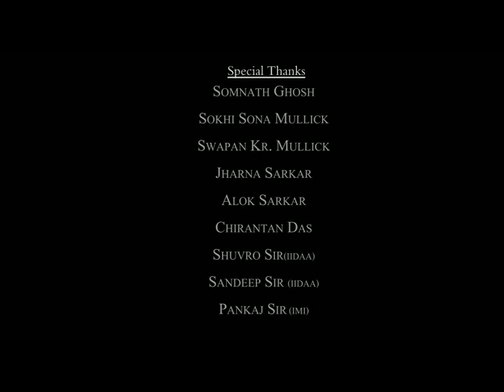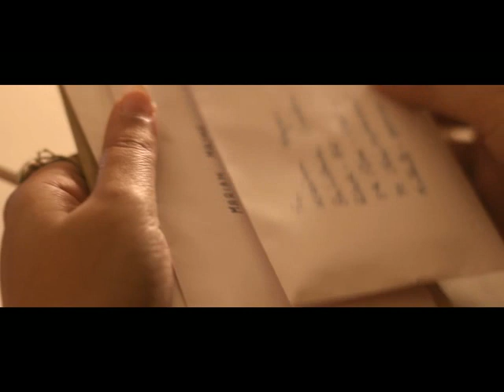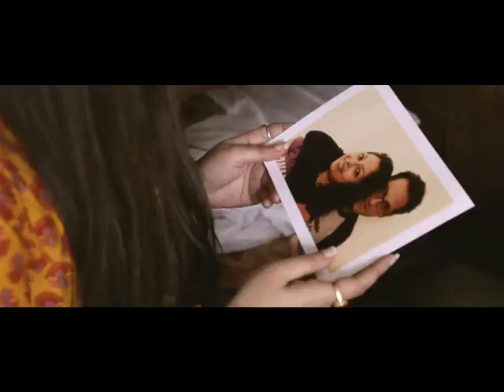Moulting / Short Film / Drama / English / Soumyasree Ghosh / Judhajit Sarkar / Sayan Mullick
Synopsis:- A tale about girl reliving memories of her past relationship as she revisits their house. The story revolves around a girl who returns to the place where she used to live with her partner. As she revisits, she recollects some happy and some not so happy moments shared between her and her partner.

Direction:- Soumyasree Ghosh
Cinematography and Editing:- Sayan Mullick